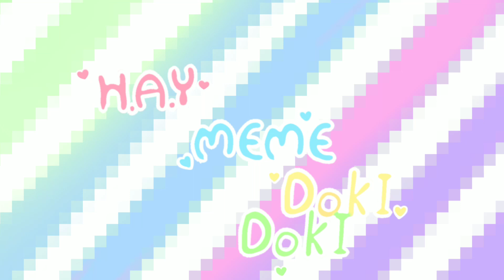H.A.Y. [MEME] DDLC